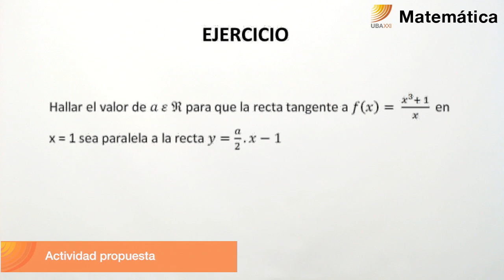40. Matemática. Derivadas. Enunciado de la actividad.